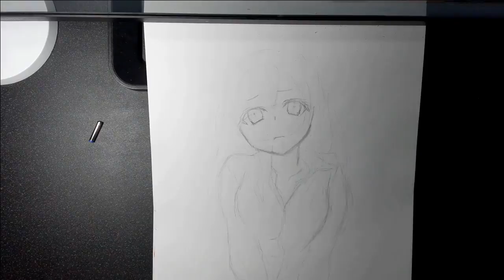Sena Kashiwazaki from Haganai Speed Drawing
Hey everyone and welcome to another of my traditional speed drawings. This time its Sena from boku wa tomodachi ga sukunai or haganai for short(I think).

Materials I use at the moment:
~Faber Castell polychromos
~Faber Castell 0.7 mechanical pencil
~Uni pin 0.4 ink pen
~3B & 9B Derwent graphic pencils
~Black marker
~Eraser
~Promarker set

If you want to follow me else where follow these,